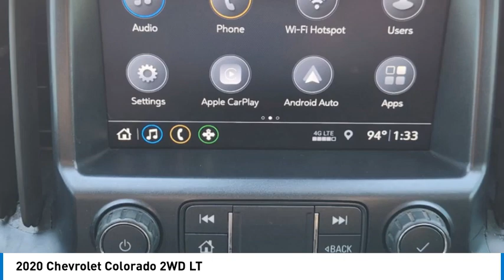2020 Chevrolet Colorado P2717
2020 Chevrolet Colorado 2WD LT

1400 S. Stemmons Frwy.

WiFi Hotspot Onboard Communications System Satellite Radio Back-Up Camera Aluminum Wheels TRANSMISSION 6-SPEED AUTOMATIC HMD... ENGINE 2.5L I4 DI DOHC VVT AUDIO SYSTEM CHEVROLET INFOTAINMENT.. SAFETY PACKAGE SEE MORE!KEY FEATURES INCLUDEBack-Up Camera Satellite Radio Onboard Communications System Aluminum Wheels WiFi Hotspot. Keyless Entry Steering Wheel Controls Electronic Stability Control Bucket Seats 4-Wheel ABS.OPTION PACKAGESSAFETY PACKAGE includes (UEU) Forward Collision Alert and (UFL) Lane Departure Warning (Includes (UD7) Rear Park Assist.) AUDIO SYSTEM CHEVROLET INFOTAINMENT 3 PLUS SYSTEM 8 diagonal HD color touchscreen AM/FM stereo Bluetooth audio streaming for 2 active devices Apple CarPlay and Android Auto capable enhanced voice recognition in-vehicle apps cloud connected personalization for select infotainment and vehicle settings. Subscription required for enhanced and connected services after trial period (STD) ENGINE 2.5L I4 DI DOHC VVT (200 hp [149.0 kW] @ 6300 rpm 191 lb-ft of torque [259 N-m] @ 4400 rpm) (STD) TRANSMISSION 6-SPEED AUTOMATIC HMD 6L50 (STD). Chevrolet 2WD LT with SUMMIT WHITE exterior and JET BLACK interior features a 4 Cylinder Engine with 200 HP at 6300 RPM*.EXPERTS RAVEGreat Gas Mileage: 26 MPG Hwy.BUY WITH CONFIDENCECARFAX 1-OwnerWHO WE AREAt Huffines we believe the vehicle buying process should be hassle free. We are willing to answer every question you might have during your search for the perfect vehicle. Huffines has been satisfying customers & forming lifetime friendships in the Greater Dallas area since 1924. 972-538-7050Horsepower calculations based on trim engine configuration. Fuel economy calculations based on original manufacturer data for trim engine configuration. Please confirm the accuracy of the included equipment by calling us prior to purchase.